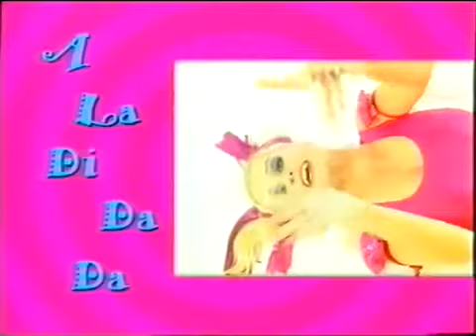Miss Papaya Hero Original Music Video 1998 rSNfM0MZdMo